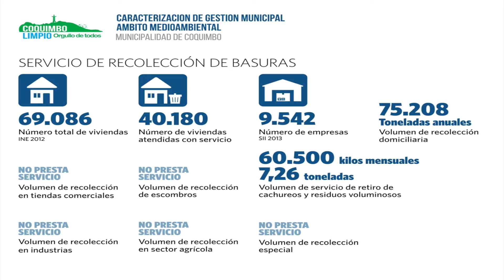CQBO LIMPIO corto